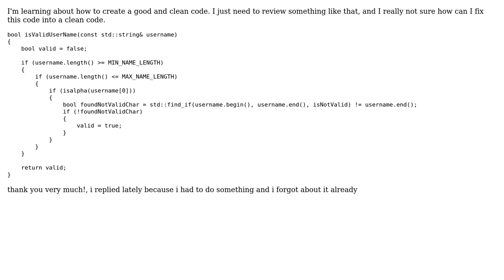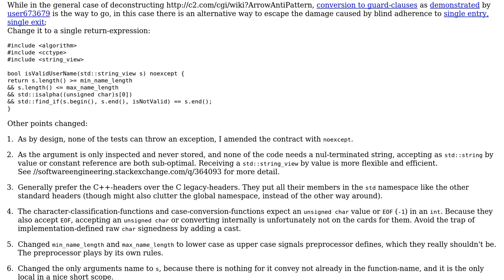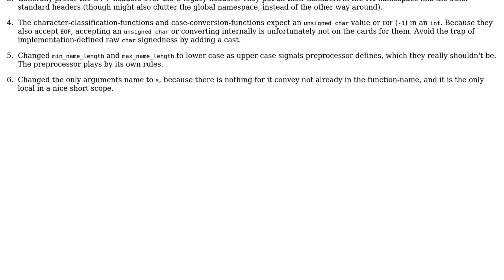Code Review: Checking if a username is valid (3 Solutions!!)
Code Review: Checking if a username is valid

With thanks & praise to God, and with thanks to the many people who have made this project possible! | Content (except music & images) licensed under CC BY-SA | Music | Images & others | With thanks to user user673679 user TiZ_Crocodile user JDlugosz user Deduplicator and the Stack Exchange Network Trademarks are property of their respective owners. You are responsible for your own actions.